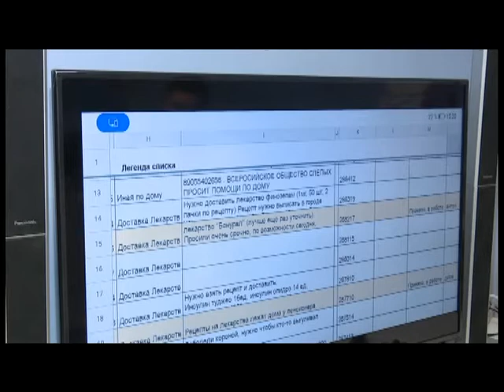Главная тема 11 08 2021